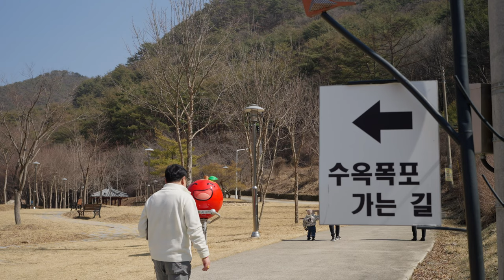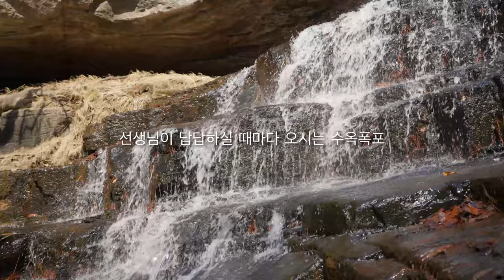🔴용군TV 천호신당🔴누구에게나 따듯한 사람 따듯한 무당으로...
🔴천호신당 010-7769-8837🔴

됩니다.